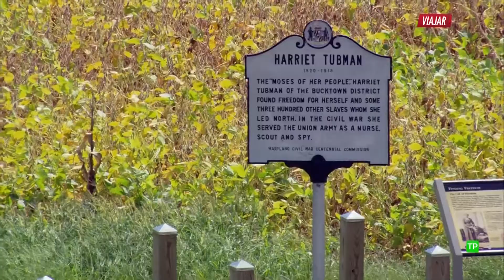El mundo desde el aire - USA - Maryland (de Ocean City a Fort McHenry)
Este viaje comienza en Ocean City, un popular destino de playa, y atravesando la península llegamos a un pueblecito de pescadores, Cristfield, conocido como la capital mundial del cangrejo. En la orilla opuesta de la Bahía de Chesapeake se encuentra una ciudad histórica, Saint Mary, que fue capital del estado.